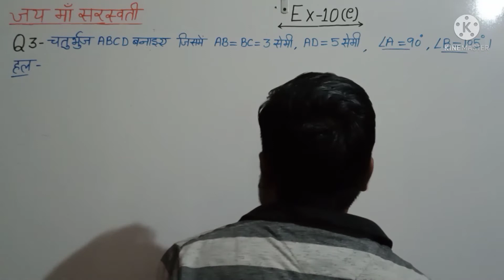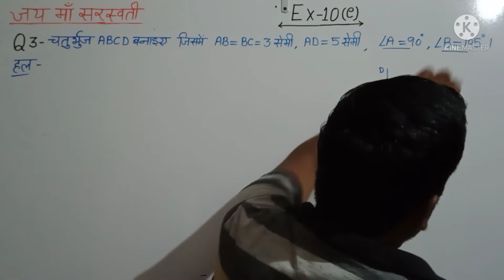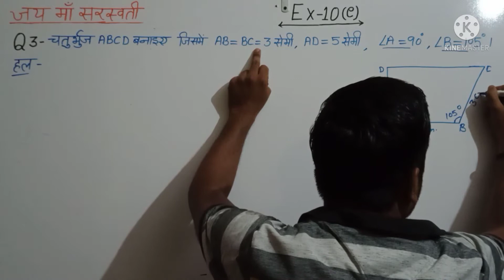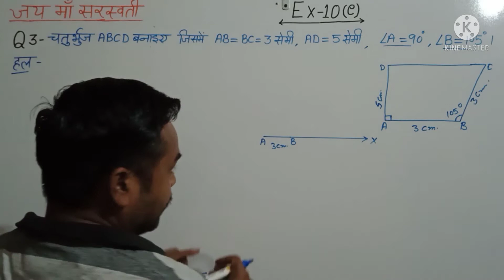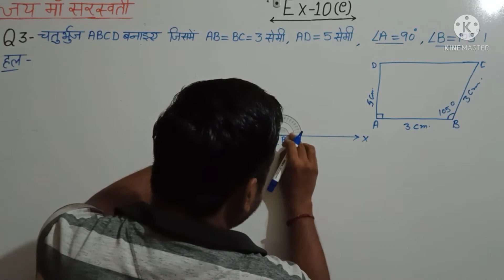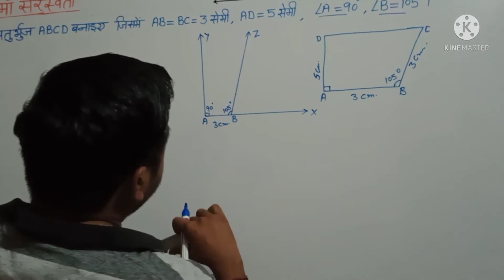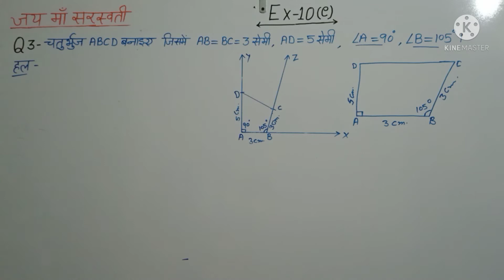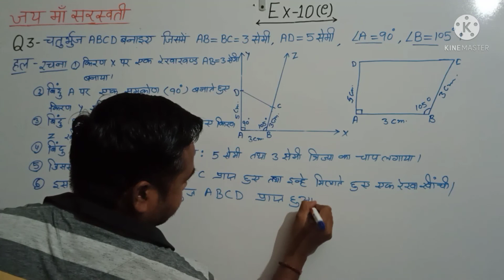class 8th maths// Ch-" चतुर्भुज की रचनाएं " Ex-10(e) Part -3